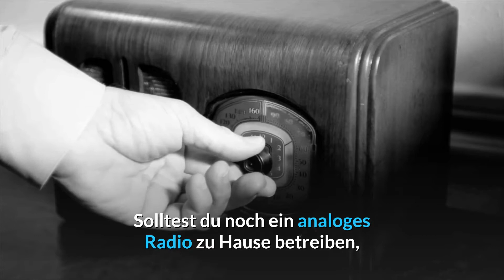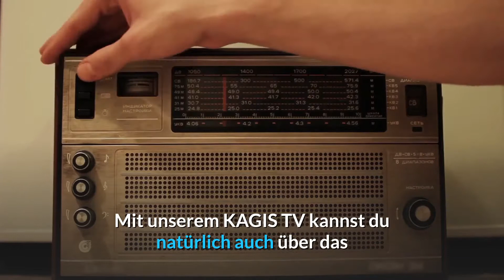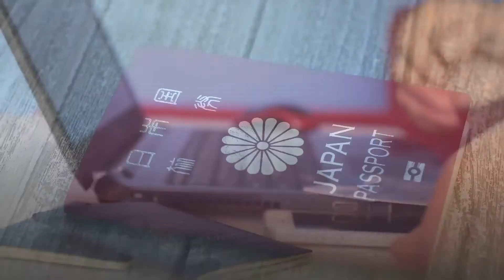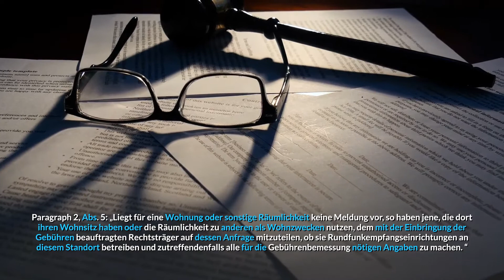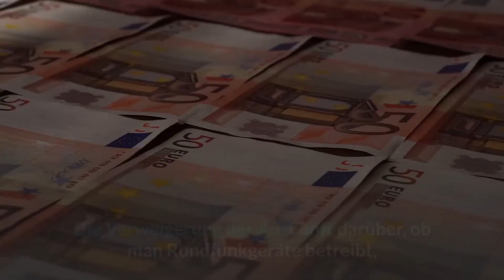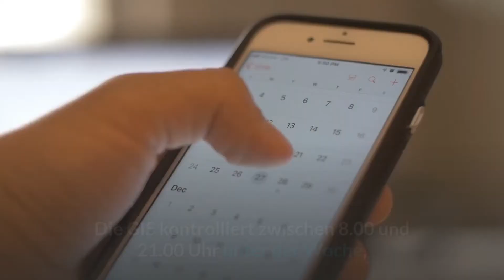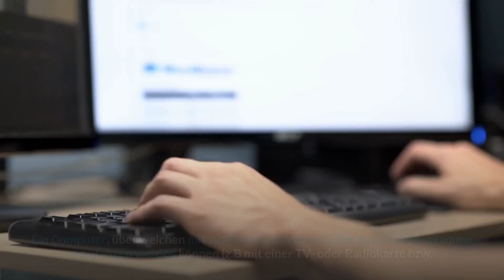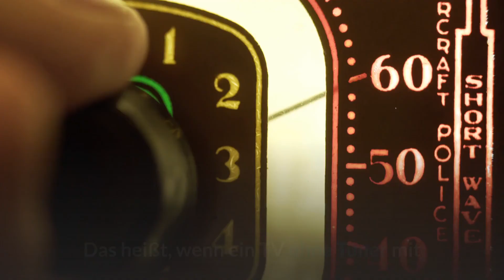GIS Abmelden - So wirst du die GIS Gebühren los!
Du willst die GIS abmelden ? Hier sind unsere Tipps wie du ganz einfach die GIS Gebühr sparen kannst.

Ein "Fernseher ohne GIS" bzw. "GIS-freier Fernseher" ist ein Monitor, der weder einen Antennenanschluss, noch einen Tuner (DVB-S, DVB-T, DVB-C) eingebaut hat. Für derartige Geräte wird auch häufig der Begriff "Public Display" verwendet, da diese vorallem in öffentlichen Orten eingesetzt werden.